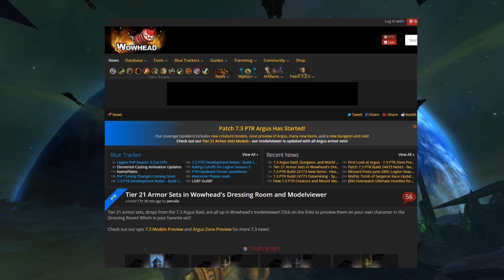World Of Warcraft - Débarquement d'Argus et du Patch 7.3 sur le PTR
Un seul mot : Magnifique ! :)
Trop de hype les amis !

Envie de m'aider financièrement ? Voici mon Tipeee Merci à vous :)

Un grand merci à JudgeHype, Arkentass et Lyrka pour le relaie de mes vidéos sur http://